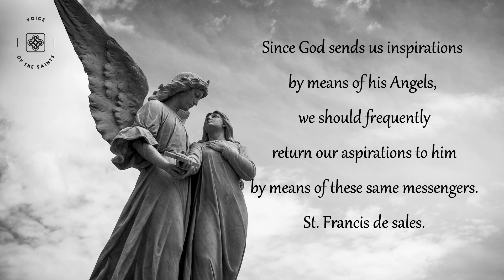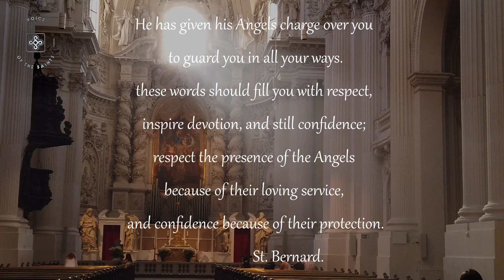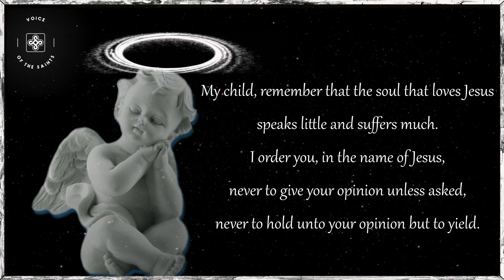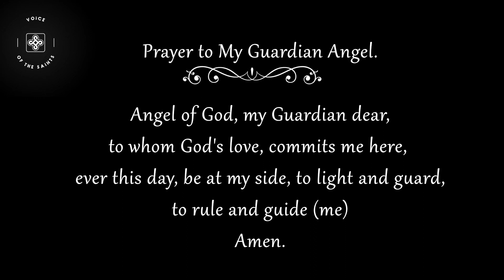ANGELS.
"Our guardian Angels are our most faithful friends, because they are with us day and night, always and everywhere. We ought often to invoke them."
~ St. John Vianney.